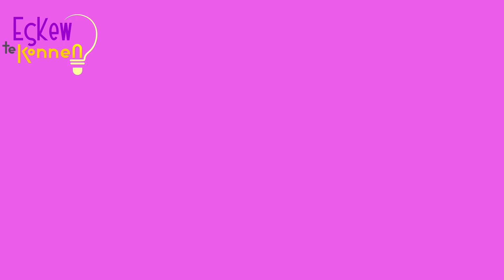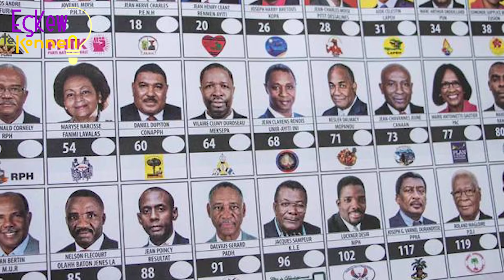Bon fout, Jovenel Moise gen yon gwo viktwa. Bagay sa pa senp non.